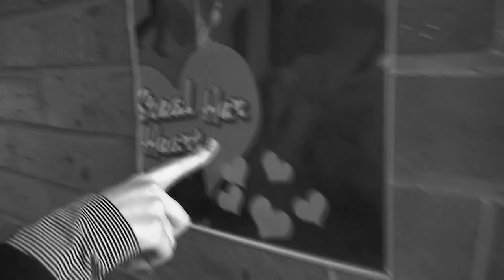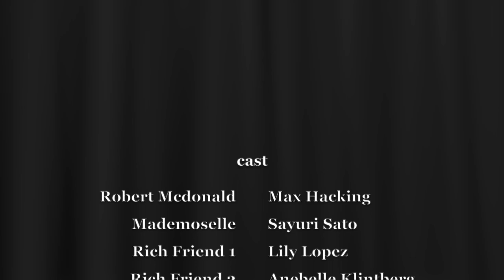Steal her heart